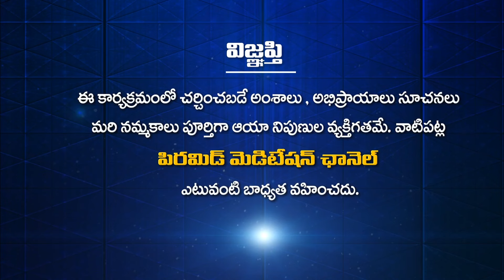పత్రీజీ ఒక వ్యక్తి కాదు ఒక శక్తి... | SatyaDarshanam | ML Ramu | Madhavi | PMC Telugu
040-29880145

YouTube PMC Telugu 24*7:
🧘‍♂️🧘‍♂️🧘‍♂️ ఈ కేబుల్ ఆపరేటర్లలో TVలో "PMC తెలుగు" చూడండి:
📺 Airtel DTH: 945
📺 Gio TV: 1115
📺 APFiber: 36
📺 Act Vizag: 78
📺 Act Nellore: 89
📺 BCN: 75
📺 TCN: 85
📺 City Cabel Network: 97
📺 SSC Digital Network: 95
📺 RAM Netcam: 199
📺 Yuvaraj Digial Network: 17
📺 Mahesh Network: 53
📺 My Digital Network: 44
📺 CPC Digital Network: 444
📺 Uddanam Grameena Cable: 52
📺 SR Digital: 24
📺 GK Digital: 34
📺 NXT Digital Network: 130